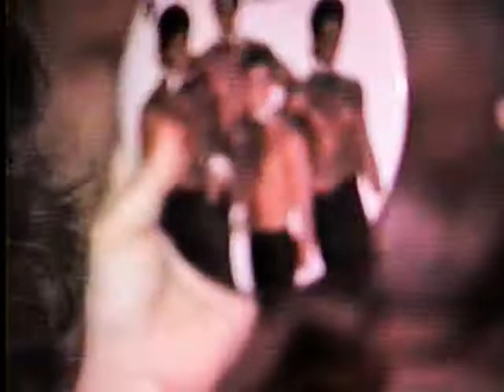1988 Dec 17-Part 2 of 2 -Christmas Party ONLY @ Roulys